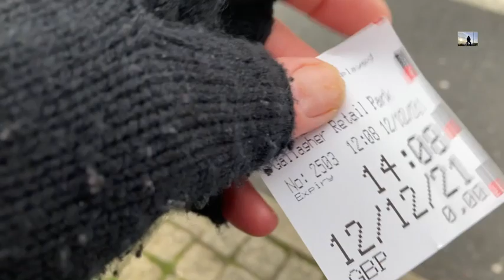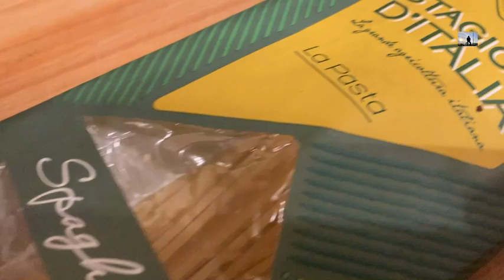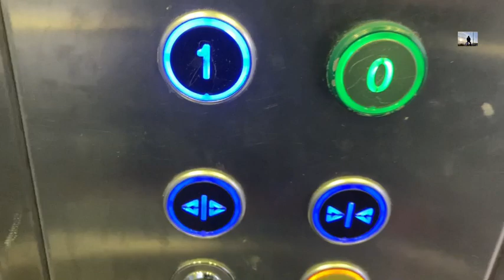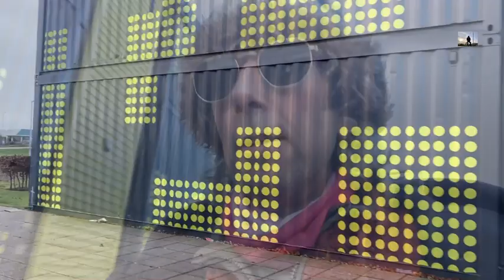My favourite buildings in Dundee.